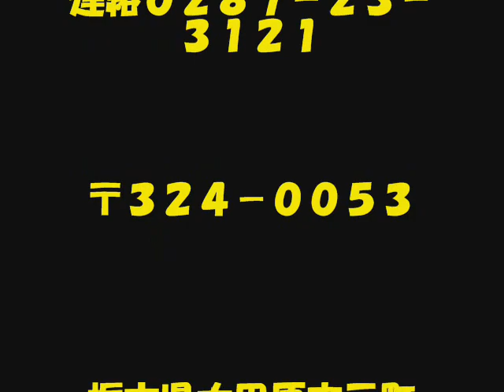クックマン、秋の新感覚スイーツ、さつま芋餅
地球のみんな久しぶりだな～

私はクックマンだ

今日は新感覚スイーツさつま芋餅を作ったぞ

 クックマン出動依頼募集

新年会、歓送迎会、地域イベント、結婚式、お祭り、などなど

らーめんこげん内クックマン事務局まで

クックマン出動依頼募集中
らーめんこげんクックマン事務局
〒３２４－００５３栃木県大田原市元町１－７１６－７